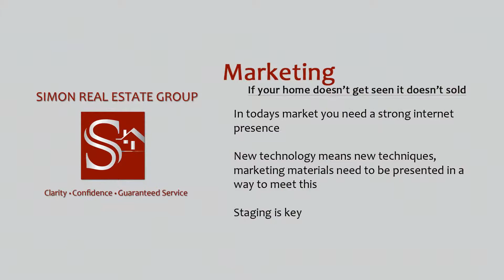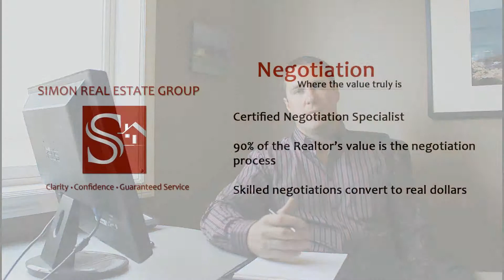Scott Simon Seller Profile Video